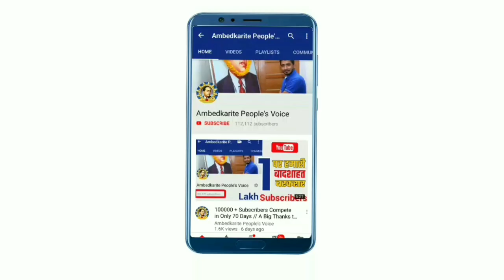96 साथियों को रिहा करने की मांग को लेकर उज्जैन में उमडा जनसैलाब || Bhim Army in Ujjain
96 साथियों को रिहा करने की मांग को लेकर उज्जैन में उमडा जनसैलाब || Bhim Army in Ujjain

हमसे जुड़े -